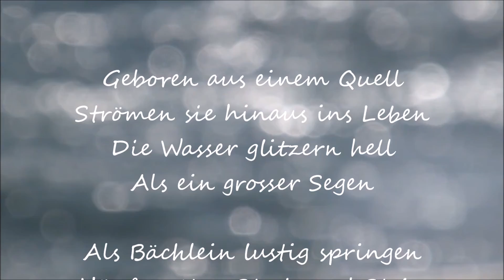FOTO-POESIE + MUSIK Tausend Tropfen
Eine Gemeinschaftsproduktion mit dem Komponistin und Pianistin Hella Dmetreschen
A co-production with the composer and pianist Hella Dmetreschen

Tausend Tropfen

Geboren aus einem Quell
Strömen sie hinaus ins Leben
Die Wasser glitzern hell
Als ein grosser Segen

Als Bächlein lustig springen
Hüpfen über Stock und Stein
Kraft und Leben bringen
Geboren um zu Sein

In den See das Bächlein flutet
Hin zu leisem Wellenklang
Spiegelnd in der Sonne glutet
Auf seinem Werdegang

Derweil als luzide Dünste
Verdampft das kühle Nass
Hinan zu Wolkenbilder Künste
Ohne Norm und ohne Maß

Ein Sturm beginnt zu toben
Wolken jagen einher
Die Wasser treiben Wogen
Winde das Wolkenmeer

Aus dem so wieder Regen
Lieder vom Vergehen singen
Tausend Tropfen Wassersegen
Stetig neues Leben bringen

© Hans-Peter Zürcher

Thousand drops

Born from a source
Streams them out into life
The water sparkles brightly
As a great blessing

Jump funny as brook
Bouncing over hill and dale
bring strength and life
Born to His

In the lake the brook flooded
Towards silent wave sound
Specular glutet in the sun
On his career

Meanwhile, as a lucid vapors
Evaporates the cool water
Hinan to Wolkenbilder Arts
Without norm and without measure

A storm begins to rage
Cloud hunt along
The water drift waves
Winds the sea of clouds

From which again rain
sing songs from offense
Thousand drops of water blessing
Steady bring new life

© Hans-Peter Zürcher

Lyrik, Film und Fotografie:
© Hans-Peter Zürcher

warm up - Improvisation Nr. 179

Liebe Hella, ich danke Dir von Herzen für diese wunderschöne Komposition und Aufführung!